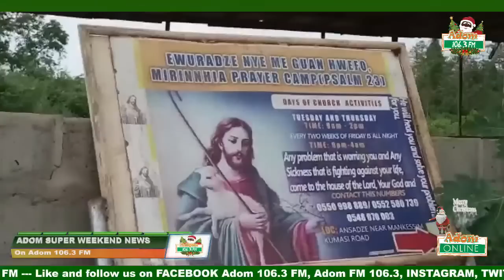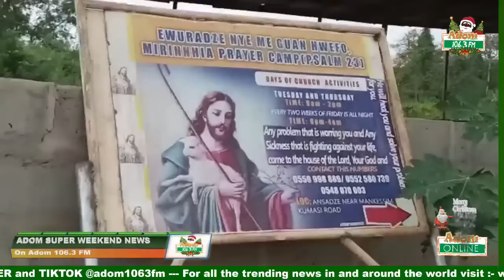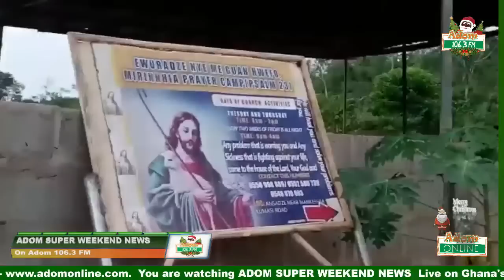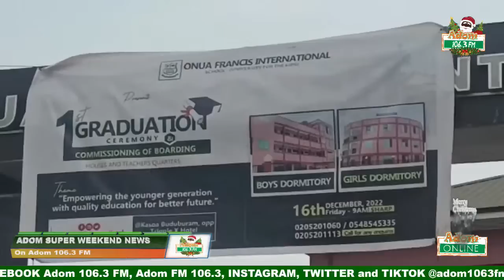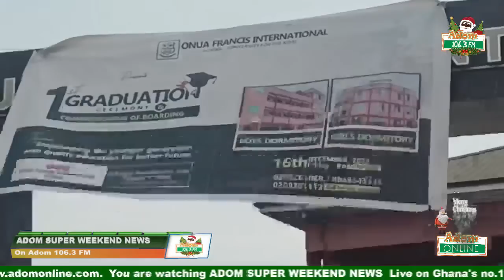Super Weekend News @6pm | Sunday 18th December, 2022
Super Weekend News @6pm.records  on ADOM 106.3 FM